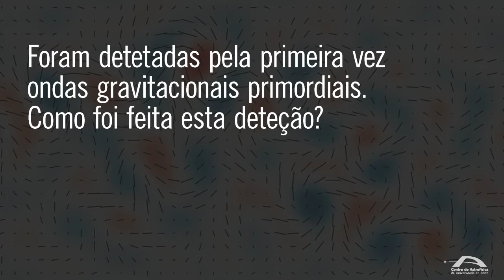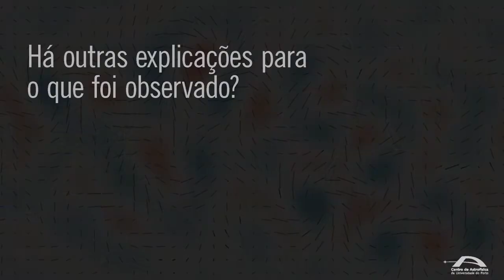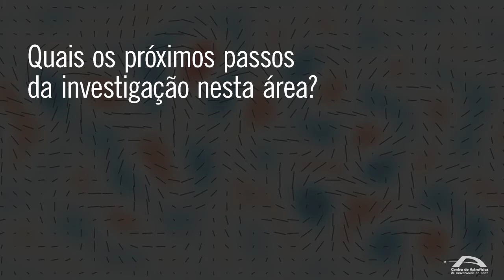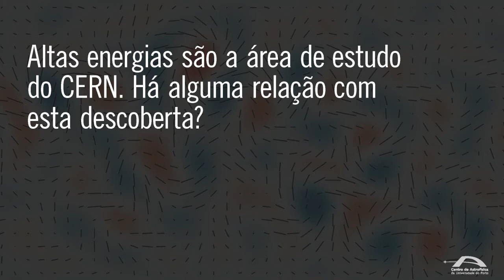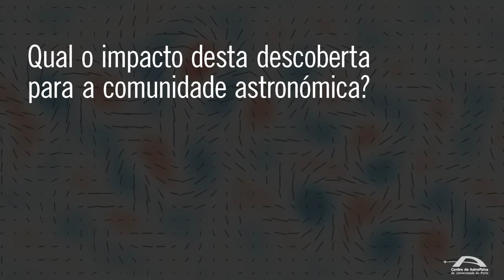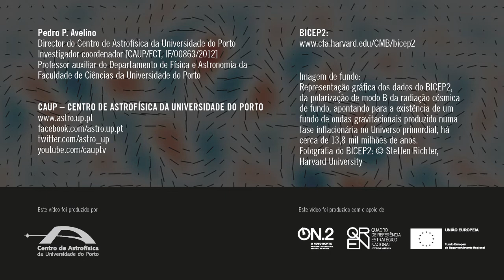Detecão de Ondas Gravitacionais Primordiais pelo telescópio BICEP2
Pedro Avelino, Cosmólogo e director do CAUP explica-nos a importância da descoberta de ondas gravitacionais primordiais.